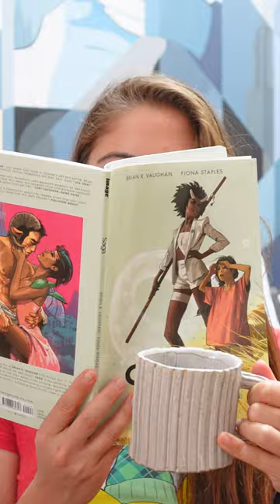A Luxurious Coffee From Spain